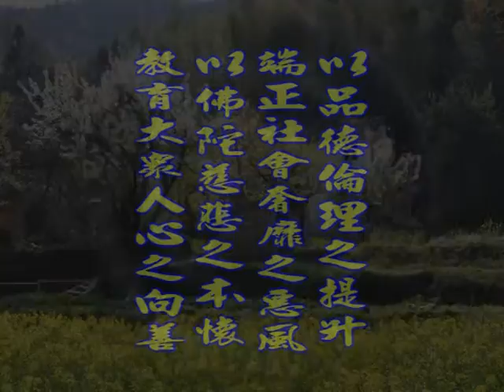深入經藏 般若系列一 般若波羅蜜多心經 印可法師 主講 光碟9-5 財團法人嚴淨菩提教育基金會 製作發行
護持銀行帳戶:
銀行代號: 006
戶名: 財團法人嚴淨菩提教育基金會
帳號: 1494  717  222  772

地址︰基隆市七堵區南興路148號

300新竹市北區北大路346號13F之1